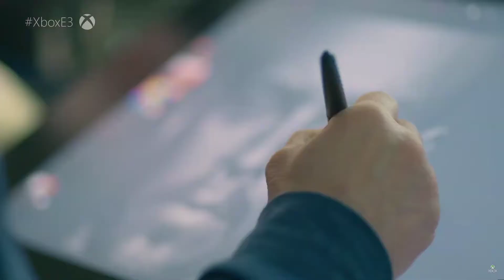NEW XBOX: Project Scarlett - E3 2019 Announcement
Do you like to play games and want to create walkthroughs with me?